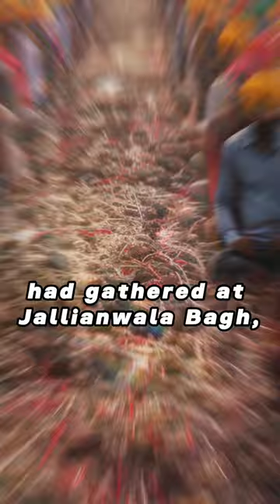Jallianwala Bagh Massacre: The Day That Shook a Nation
In this video, we delve deep into the heart-wrenching events of the Jallianwala Bagh Massacre that occurred on April 13, 1919, in Amritsar, India. Explore the chilling account of how a peaceful gathering turned into a horrifying tragedy that shook the nation. Learn about the historical context, General Dyer's orders, the casualties, and the international outrage that followed. Join us in commemorating this pivotal moment in India's struggle for independence.